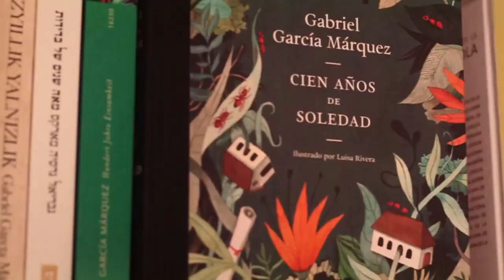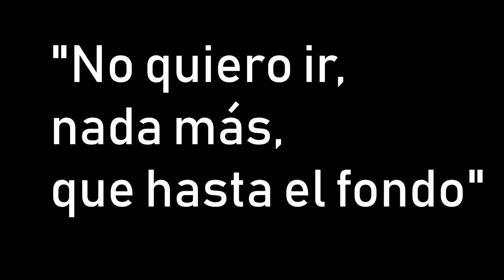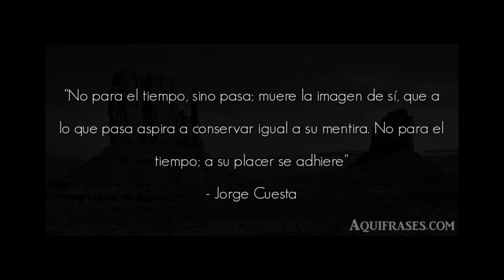☠️¿Por qué los poetas tienen muertes trágicas? 5 historias de poetas latinoamericanos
► ¿POR QUÉ SE SUICIDAN LOS POETAS? Conoce algunas razones en este video sobre 5 POETAS QUE SE SUICIDARON (Alejandra Pizarnik, José Asunción Silva, Alfonsina Storni).

⏳ Índice de tiempo:
- 00:00 Poetas suicidas.
- 01:28 Alejandra Pizarnik.
- 03:57 Pablo de Rokha.
- 04:52 José Asunción Silva.
- 07:00 Jorge Cuestas.
- 08:30 Alfonsina Storni.

Alfonsina Storni, José Asunción Silva, Pablo de Rokha, Jorge Cuestas y Alejandra Pizarnik comparten todos varias características: son poetas, son latinoamericanos y... todos se suicidaron.

Mira esta lista de los mejores poetas suicidas latinoamericanos. Conoce sus vidas, sus obras y algunas de sus mejores frases.